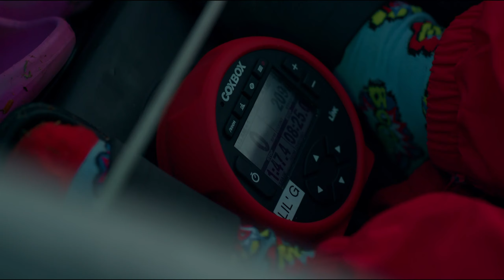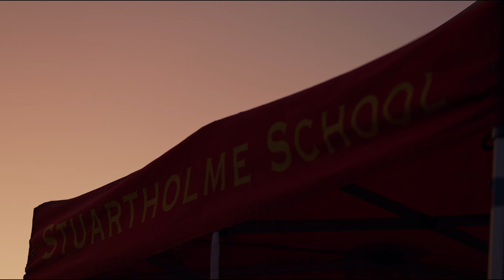SHS 2023 Rowing Video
In 2023, Stuartholme School witnessed our Rowing crews' unwavering dedication to this sport. Now, you can tune in to hear their heartfelt stories of passion for rowing and the unbreakable commitment they share with their teammates.